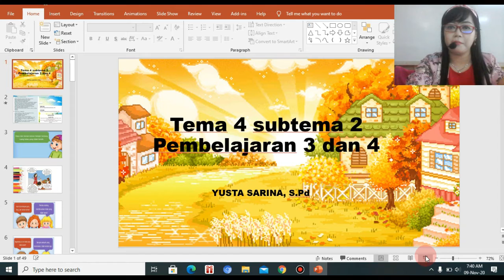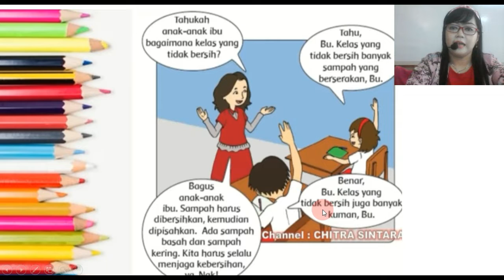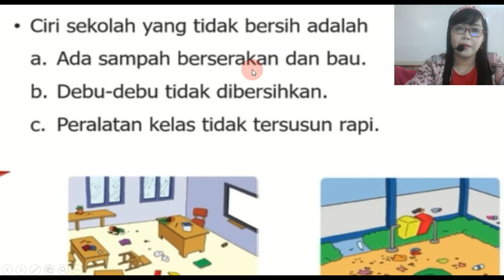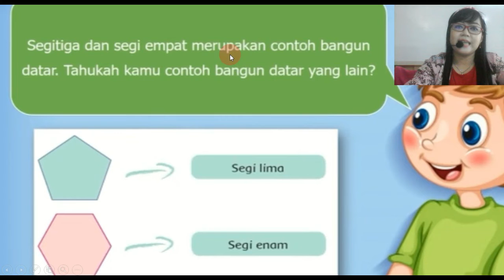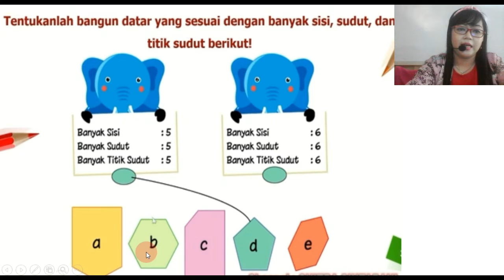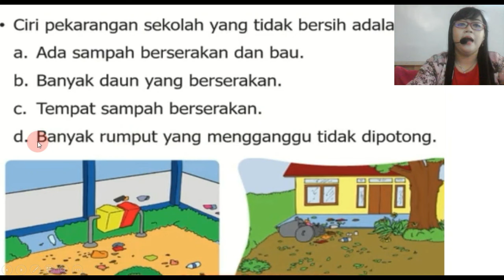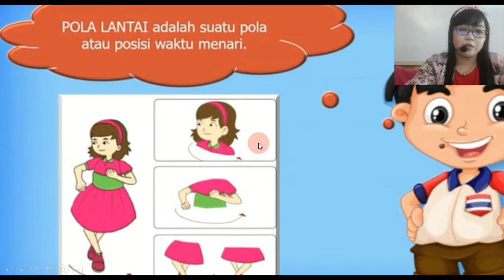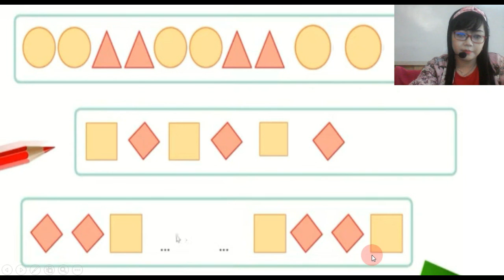Tema 4 subtema 2 pembelajaran 3 dan 4